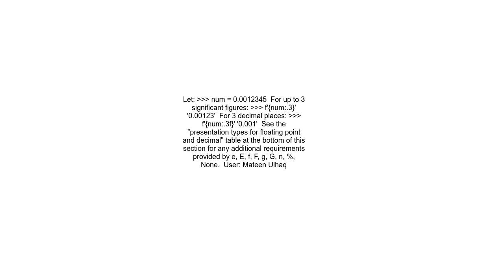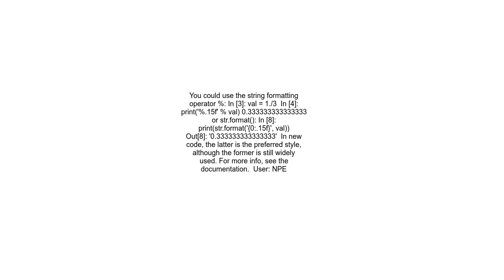How can I print many significant figures in Python